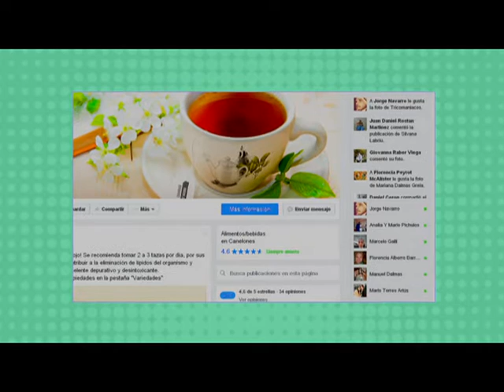Dia a Dia 21 Oct FINAL